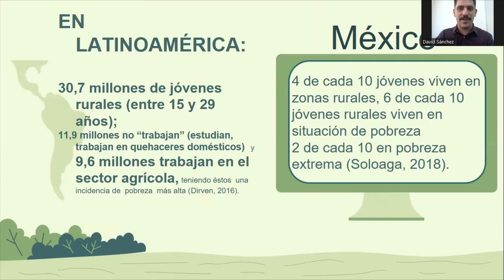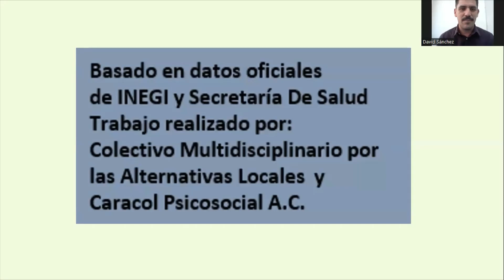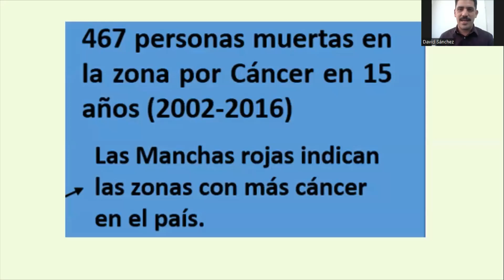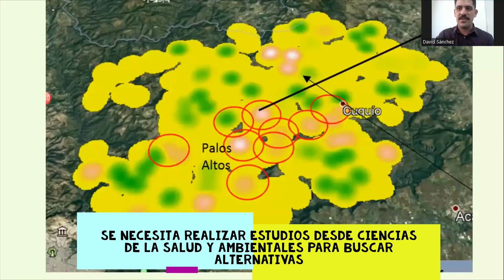Trabajo de Divulgación Científica modalidad video: David Sánchez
Trabajos de Divulgación Científica modalidad video en el marco del Foro virtual "El uso de plaguicidas y su impacto en la salud humana"